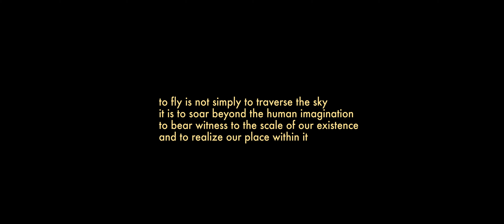Flight (Original Score) | GH5 + Sigma 18-35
things look different from up there

A collaborative work with composer Thomas Nielsen featuring an original short score.

Camera: Lumix GH5
Lens: Sigma 18-35mm DG Art
Editor: Premiere Pro CC
Color: Magic Bullet Looks + VisionColor